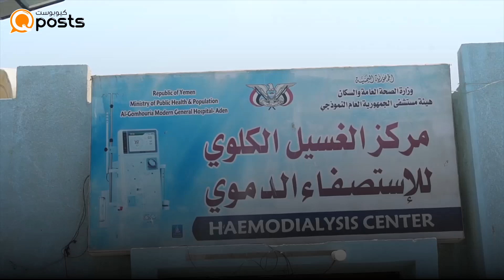معاناة مرضى الغسيل الكلوي في عدن